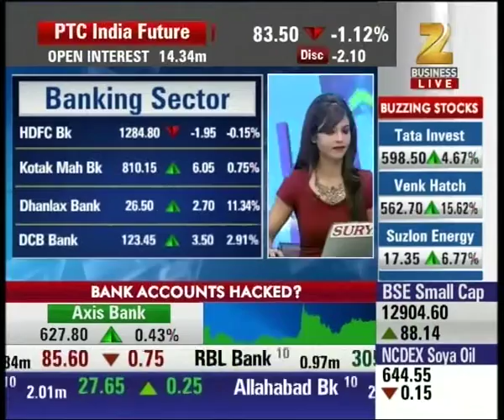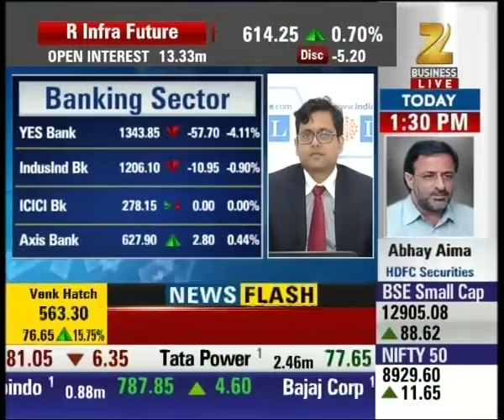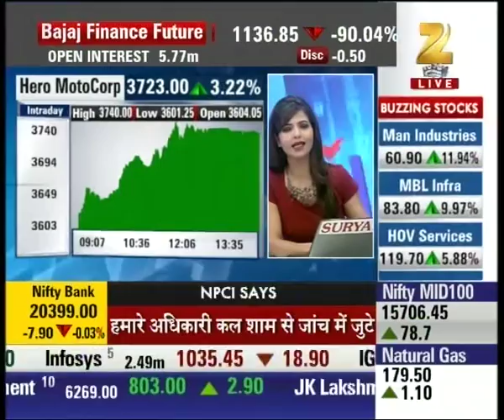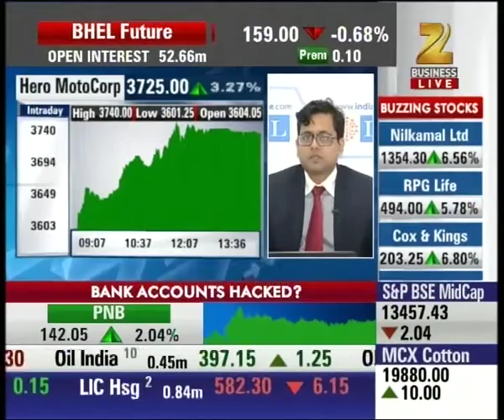Midcap Bazaar | Consumer data of 10 Banks hacked from NPCI source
Consumer data of 10 Banks hacked from NPCI. Watch complete news story of Midcap Bazaar and stay updated with the latest trends and statistics in the stock market, commodity market and share market!